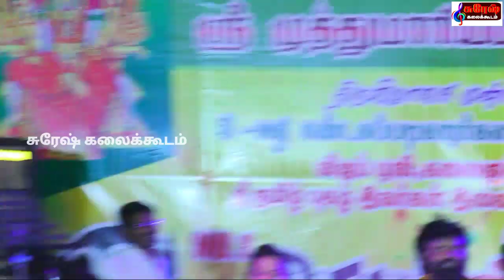சந்திரரே சூரியரே சுகந்தி மதிச்சியம்பாலா